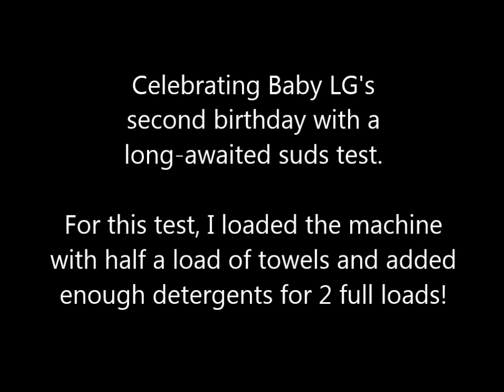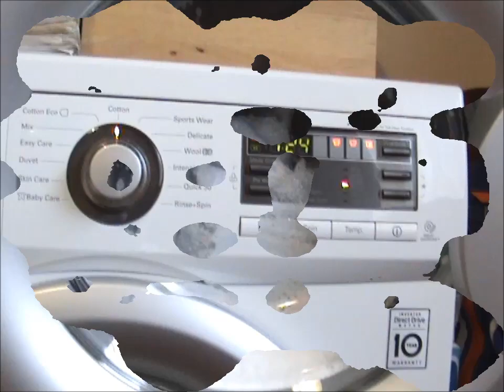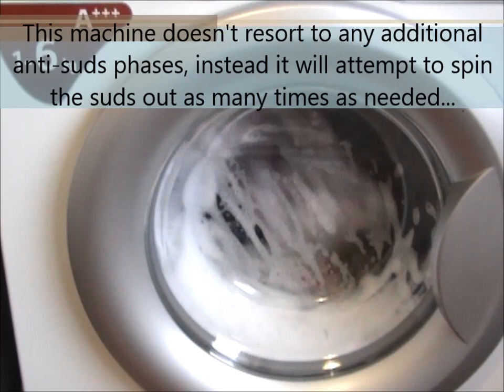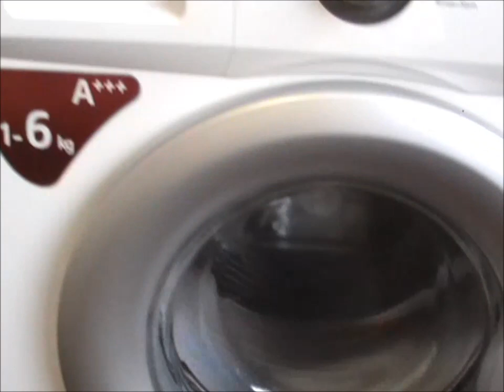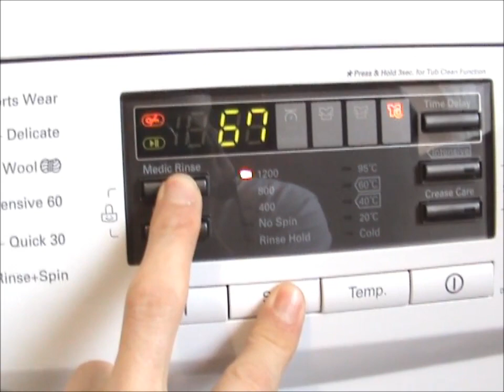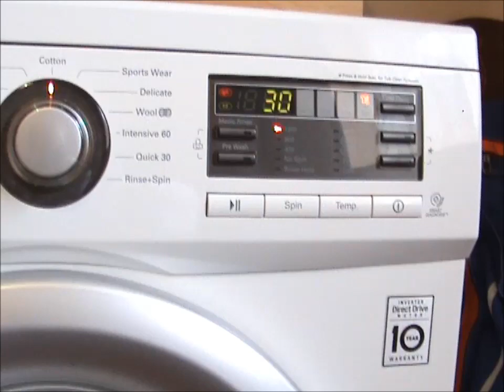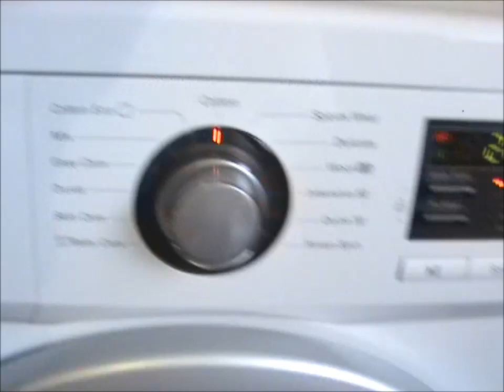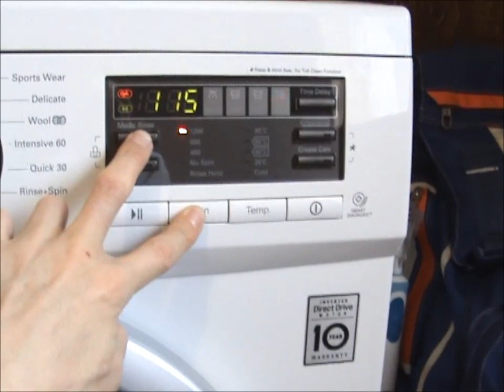LG Suds Test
Celebrating Baby LG's second birthday with a long-awaited suds test.
For this test, I loaded the machine with half a load of towels and added enough detergents for 2 full loads!